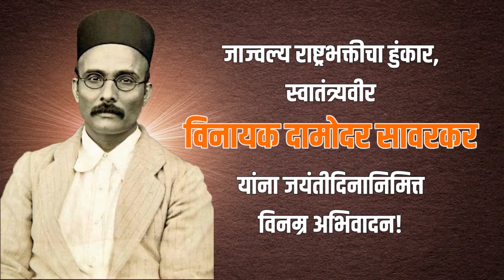ने मजसी ने परत मातृभूमीला...